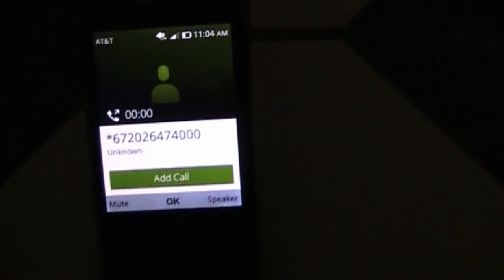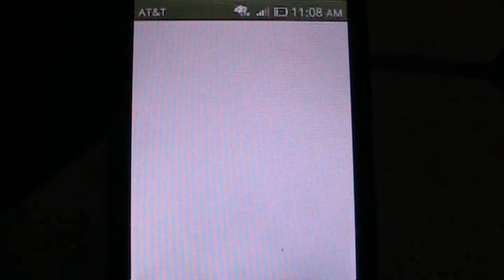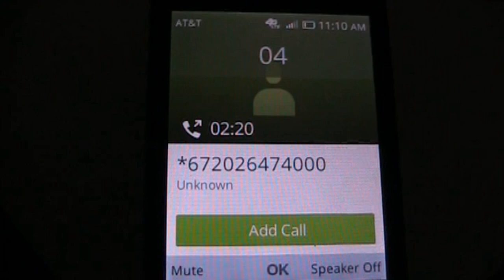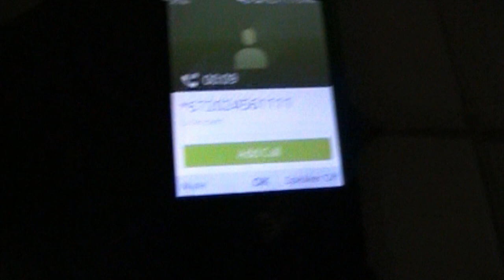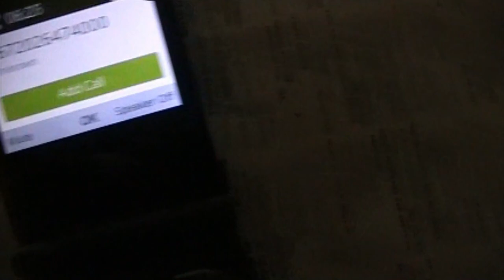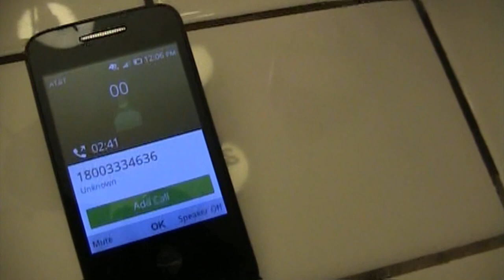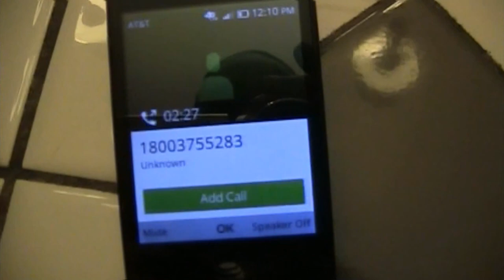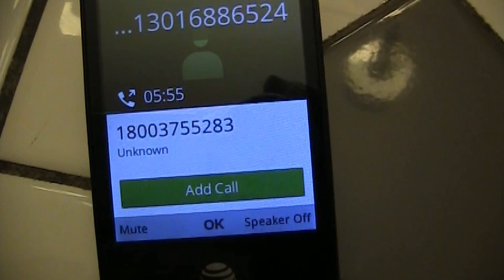u s dept of renunciation